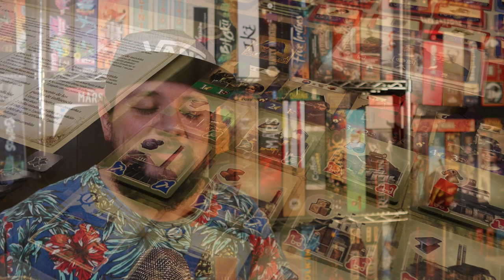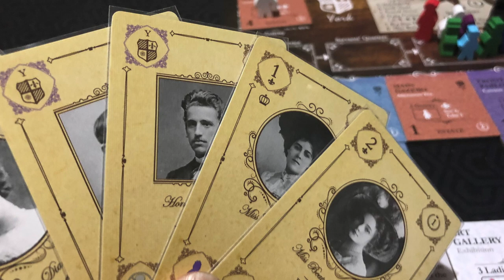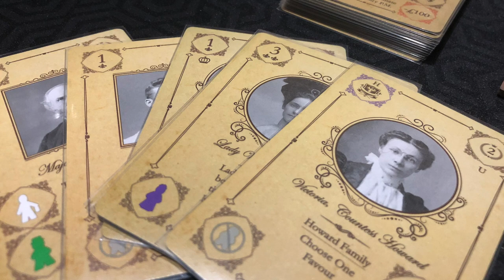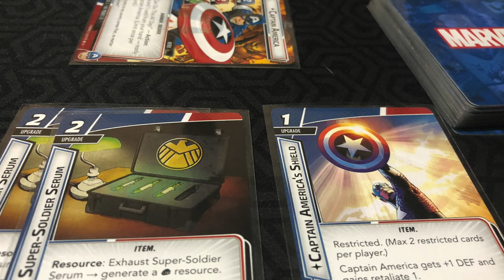Top 10 - 2022 pt.1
Como se va haciendo costumbre, Josh nos trae su top 10 de juegos jugados en este 2022... en esta primera parte, habla de los juegos que jugó por primera vez este año, pero no fueron publicados en el 2022.

00:00 Intro
00:40 10 - Gibli Studios
01:41 9 - Zombies & Magia
02:36 8 - Humanos vs Isla
03:25 7 - Rondel en el Viejo Oeste
04:07 6 - Industria y comercio
05:16 5 - Vías de oro
06:25 4 - Romance en la vieja Inglaterra
07:47 3 - Dinero y enfermedad
09:02 2 - Zoologico
10:28 1 - Cartas y Héroes
11:43 Cierre